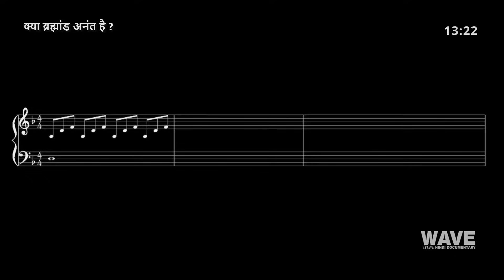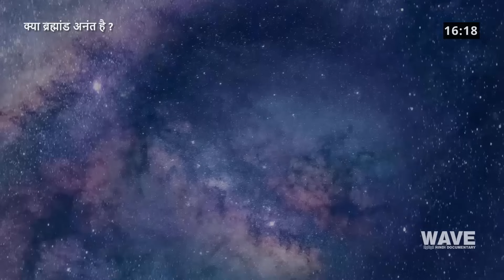क्या ब्रह्मांड अनंत है - kya Brahmaand Anant Hai - Wave Hindi Documentary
क्या ब्रह्मांड अनंत है
kya Brahmaand Anant Hai- Wave Hindi Documentary
क्या ब्रह्मांड का साइज निश्चित हैis the size of the universe fixed

क्या ब्रह्मांड का नाप  लिया  जा सकता है
can the universe be measured Universe Infinite

क्या ब्रह्मांड की भी सीमा हैक्या हमारा ब्रह्मांड अनंत है क्या  ब्रह्मांड की भी कोई सिमा है  जिसे हम नाप सकते है सवाल बहोत सारे  पर उतर भी बहोत सारे  हमें मिलते है  पर क्या विज्ञानं की कसौटी पर  उत्तीर्ण होने  वाला  एक भी  उतर क्या हमें मिल पाएंगे आज हमारे पास जो  टेक्नोलॉजी उपलब्ध हैउनसे  हमें क्या नए  जानकारी  मिल सकेगी या सिर्फ प्रश्न के भीतर प्रश्नो का जाल  बुनता  जायेगा कभी न ख़त्म होने वाले सवाल के उतर क्या हमारे भीतर ही तो मौजूद नहीं क्या हमारा शरीर ही  ब्रह्मांड  का अंश नहीं उस के भीतर ही छिपे है सभी प्रश्नो के उतर खुद को जान लेने से सभी प्रश्नो के उतरा हमें मिल जाते है

Information And Education Purpose Wave Hindi Documentary